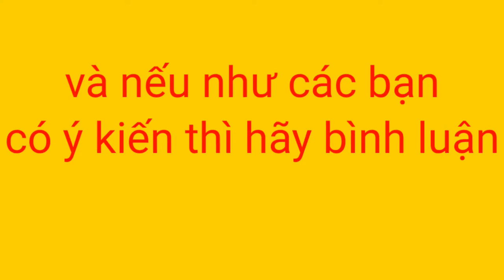REVIEW YuXin Little Magic M 2020 đối thủ cực kì nặng ký của RS3M 2020